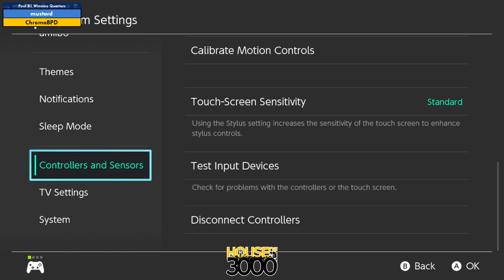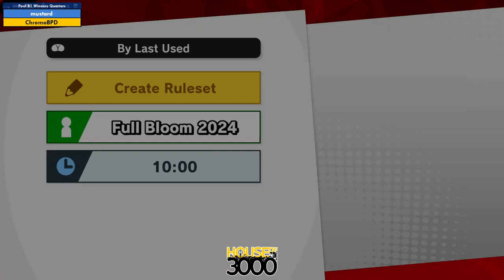Xenosaga LII Pool B1 Winners Quarters mustard vs ChromaBPD